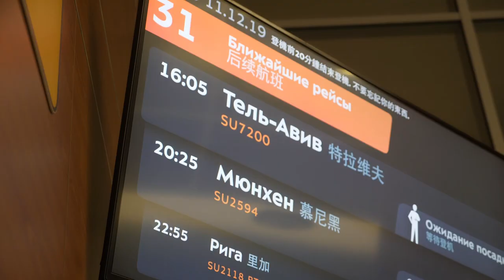Maccabi FOX Tel Aviv - CSKA. Preview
Армейцы отправляются на выездной матч Евролиги в Тель-Авив. Главный тренер Димитрис Итудис и форвард Семен Антонов об игре и жаркой атмосфере арены «Маккаби» в превью